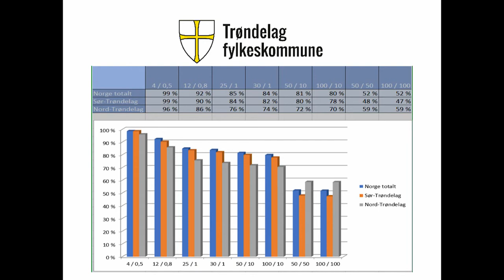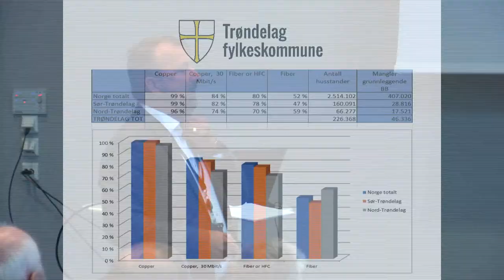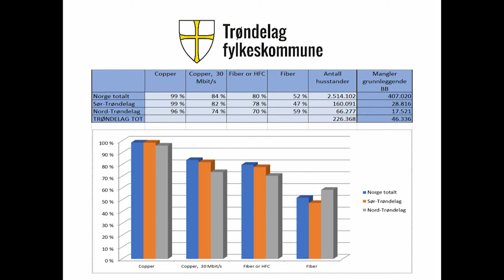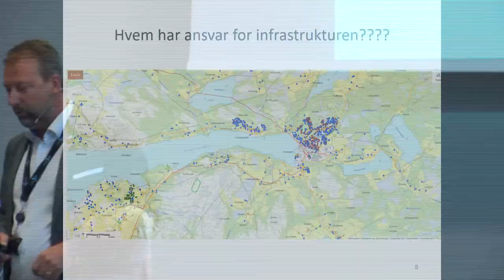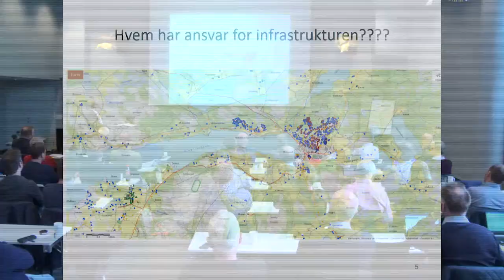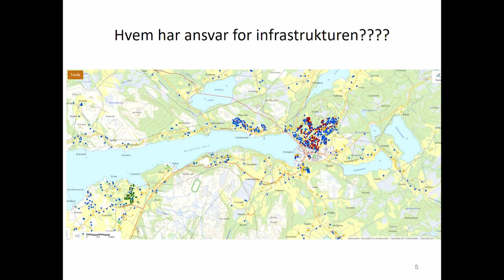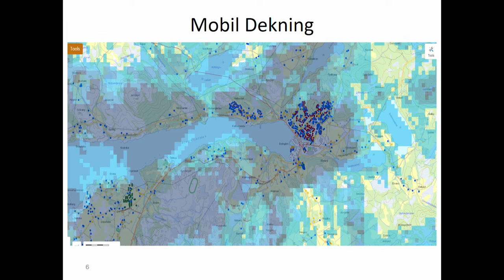Bredbånd i Trøndelag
v/ John Niklas Handberg, Telenor